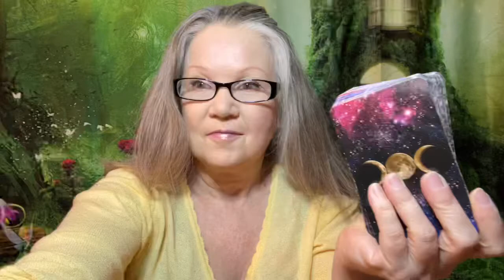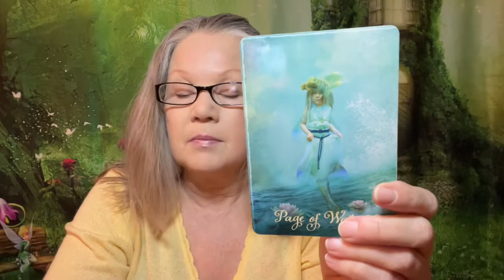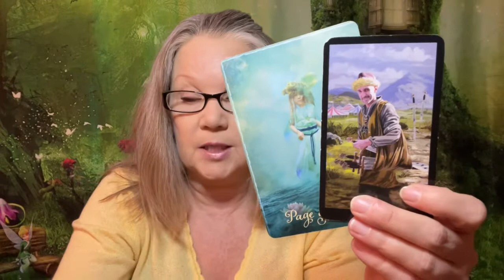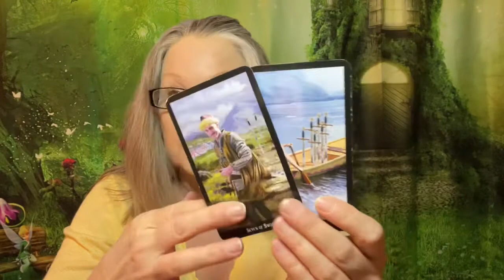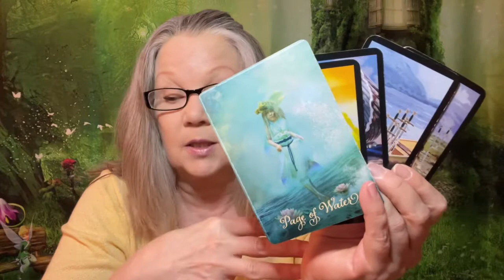Both sides of the coin! - May 23, 2022 “DAILY TAROT READING” For All Zodiac Signs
The Page of Cups - a visit from a childhood connection - what is the outcome of this karmic return?!